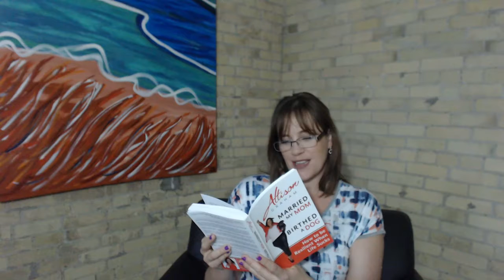Whack-A-Mole - An Excerpt from Married My Mom, Birthed a Dog: How to Be Resilient When Life Sucks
Despite all the blessings in life, sometimes life just sucks. It throws us challenging obstacles that are out of our control.

Welcome to Storytime Sunday - when each week, I will read an excerpt from my book: Married My Mom, Birthed a Dog: How to Be Resilient When Life Sucks!

Join the conversation - Lockdown Lift Up - inspiration, ideas and a couple of laughs every Monday at 3:15PM EDT live on FB, YouTube and LinkedIn channels.

Follow my hashtag to stay up-to-date on all my posts!
My work is all about coaching professionals how to find a better, less stressful way of life! If you wonder how to feel better, one answer is to stop comparing yourself to what others are doing.

✨ For my book on How to Be Resilient When Life Sucks (Married My Mom, Birthed a Dog)

✨ For my book Take Back Your Weekends Stress Less. Do More. Be Happier

✨ To schedule me to speak to your leadership team (virtually, of course) check out my Resilience programs

About Allison Graham

As a resiliency expert, author and media commentator, Allison Graham's motto is "Just Get It Done!" Since 2006, she has helped professionals and business owners master daily resilience, get connected and find their easiest path to success. She's worked with Fortune 500 companies to start-up tech entrepreneurs as a speaker, coach, 4-time author and provider of online programs.

Her online programs include:
✅ Take Back Your Weekends: A Better, Less Stressful Way to Get It All Done
✅ How to Create an Online Course in Days and on a Tight Budget
✅ Connect with Decisions Makers: The Easiest Way to Network Profitably and Build a Personal Brand

You may have seen her featured by media outlets like Global News and Fast Company.